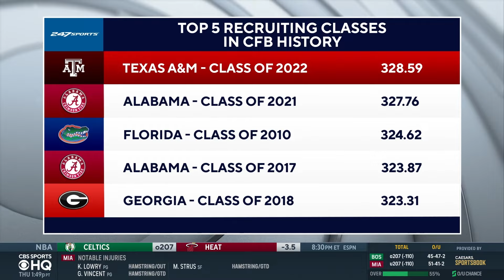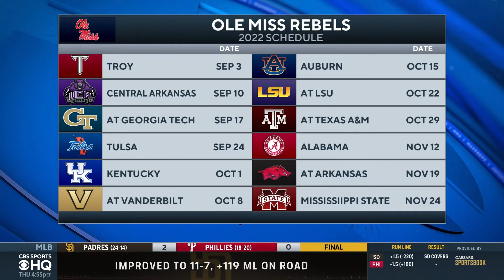2022 College Football Playoffs PREDICTIONS: Picks, Props & MORE | CBS Sports HQ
Brady Quinn and Barrett Sallee join CBS Sports HQ to discuss their college football playoff predictions.